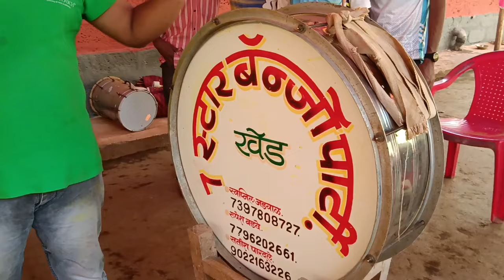अप्रतिम ब्यांजो वादन 7 स्टार ग्रुप खेड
Byanjo वादन मराठी हिंदी गाणे d j song कोकणी परंपरा